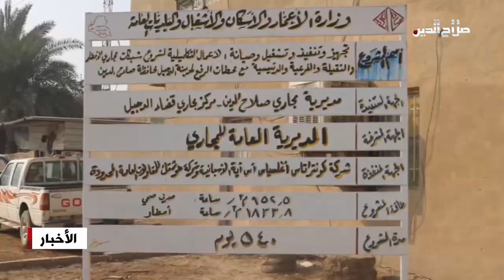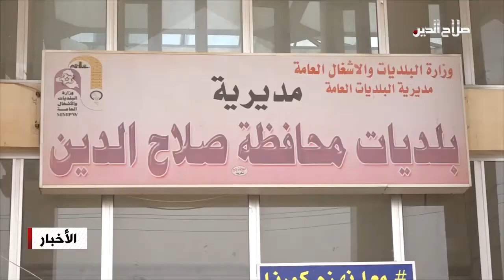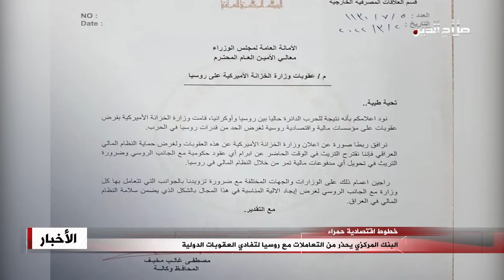نشرة الخميس 3 - 3 - 2022